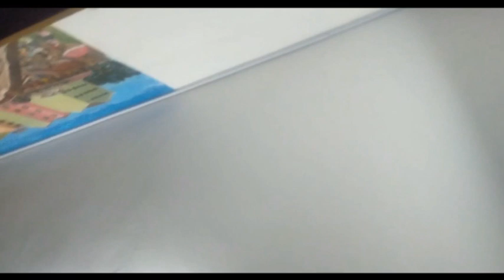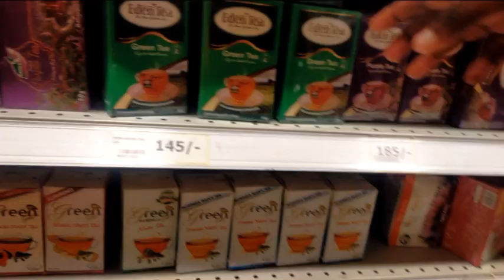SPEND A FEW DAYS WITH ME BEFORE CHRISTMAS DAY.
Merry Christmas everyone and a blessed new year 2023.
Remember to,